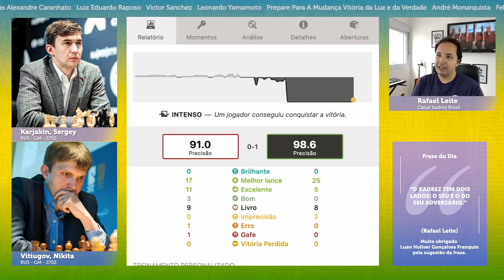Dois SUPER GMs se enfrentam na final do Campeonato Russo 2020 || Vitiugov, Nikita x Karjakin, Sergey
Assista à emocionante final do Campeonato Russo de Xadrez 2020, onde dois super Grandes Mestres (GMs), Vitiugov, Nikita e Karjakin, Sergey, se enfrentam em uma batalha épica. Desfrute da estratégia e habilidade desses jogadores de elite enquanto eles competem pelo título de campeão russo. Não perca essa oportunidade de testemunhar momentos de pura genialidade no tabuleiro.

🏆 Votação Melhores do Ano do Xadrez em 2020 - Revista Xadrez Bem Brasileiro

🍻 Live com inscritos toda 4a-feira das 18:00hs às 19:00hs (Happy Hour com canal Xadrez Brasil)